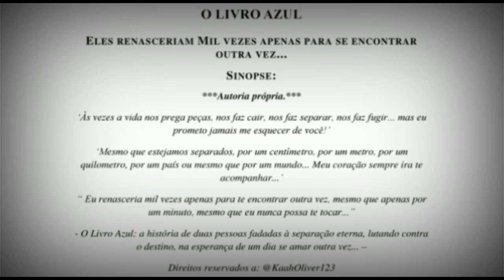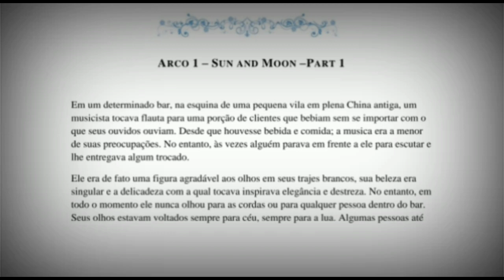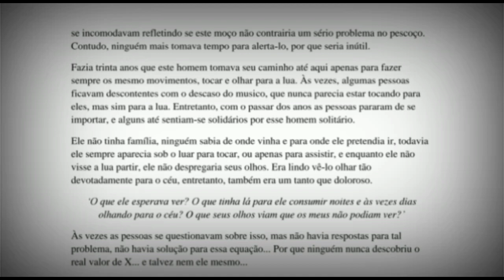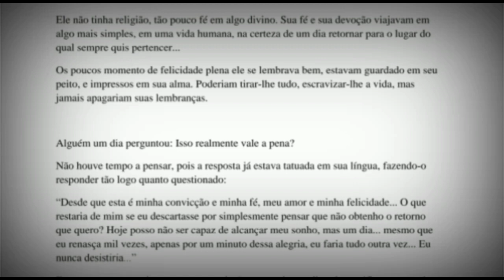O Livro Azul [AUDIOBOOK] Part 1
Se vou continuar ou não :V depende de vocês.
Me perdoem por qualquer incomodo :3

Kaah esse é pra você minha flor :3
E continua LINDAAA!!!S2

°Link da história